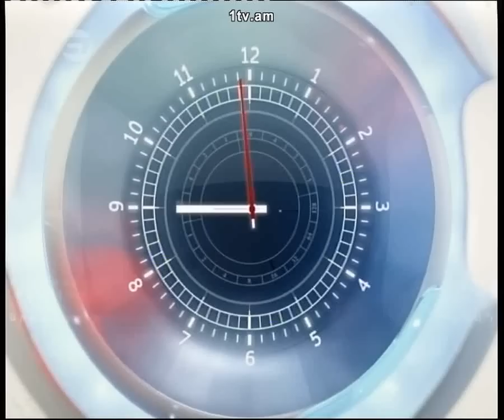Haylur HD 2012.08.14